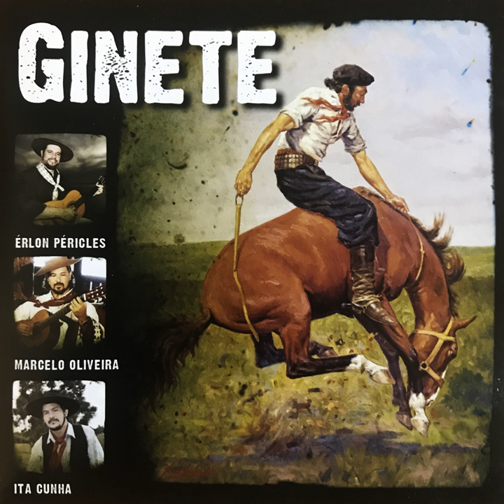Gumercindo Saraiva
Gumercindo Saraiva · Ita Cunha

Ginete

Music Publisher: ACIT RS